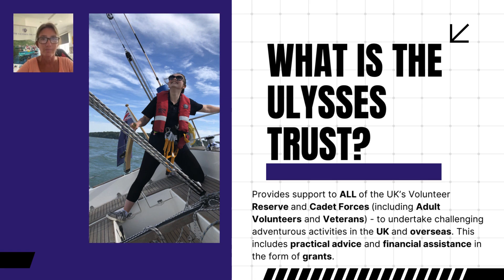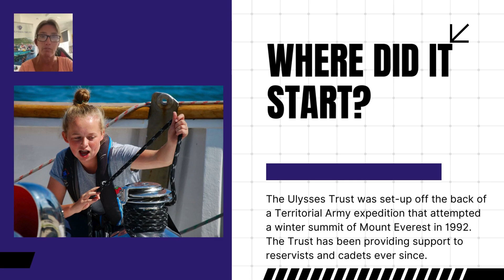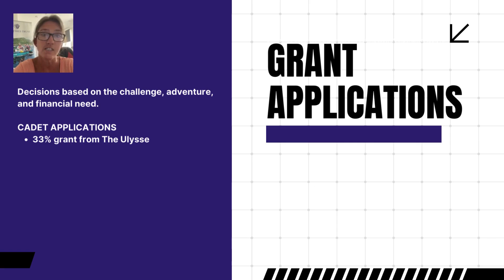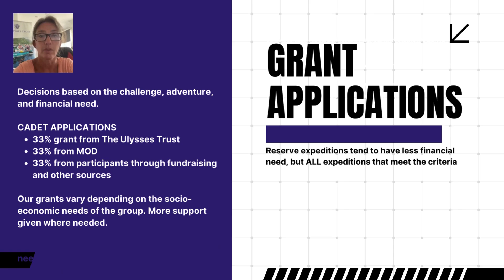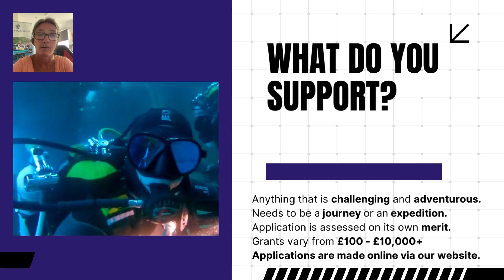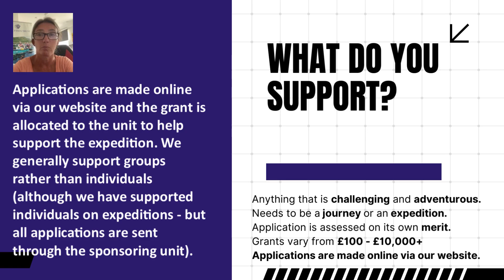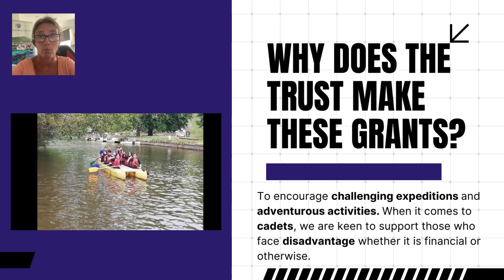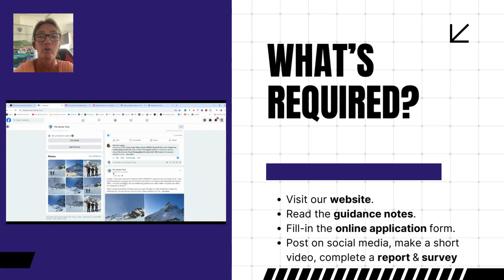The Ulysses Trust - An Overview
This video provides an overview of The Ulysses Trust, the activities we support, grant criteria and how to make an application.